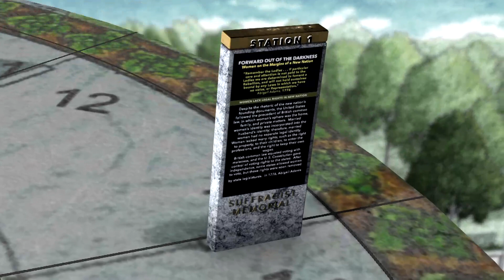Honoring African American Suffragist Mary Terrell